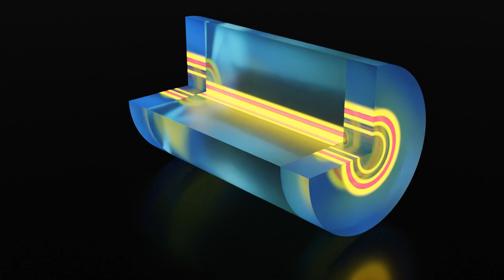LSA animacija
Temporal evolution of the pressure distribution in water and cuvette walls under pulsed excitation shown by the initial green beam of light.

Design: Mikko Partanen, Aalto University
Based on the computer model of the experiment: Nelson G. C. Astrath, Universidade Estadual de Maringá

Title of the paper: Unveiling bulk and surface radiation forces in a dielectric liquid

Journal: Light: Science & Applications - Nature

Authors and institutions:

N. G. C. Astrath, G. A. S. Flizikowski, B. Anghinoni, L. C. Malacarne & M. L. Baesso
from
Department of Physics, Universidade Estadual de Maringá, Maringá, PR, Brazil

T. Požar
from
Faculty of Mechanical Engineering, University of Ljubljana, Ljubljana, Slovenia

M. Partanen
from
Department of Electronics and Nanoengineering, Aalto University, Aalto, Finland

I. Brevik
from
Department of Energy and Process Engineering, Norwegian University of Science and Technology, Trondheim, Norway

D. Razansky
from
Institute for Biomedical Engineering and Institute of Pharmacology and Toxicology, Faculty of Medicine, University of Zurich, Zurich, Switzerland
and
Institute for Biomedical Engineering, Department of Information Technology and Electrical Engineering, ETH Zurich, Zurich, Switzerland

S. E. Bialkowski
from
Department of Chemistry and Biochemistry, Utah State University, Logan, UT, USA

Funding and acknowledgments:
We are grateful to G.V.B. Lukasievicz, O.A. Capeloto, and V.S. Zanuto for illuminating discussions. The research leading to these results received funding from CNPq (409403/2018-0, 304738/2019-0), CAPES (Finance Code 001), Fundação Araucária, and FINEP. Companhia Paranaense de Energia (COPEL) and Agência Nacional de Energia Elétrica (Aneel) are also acknowledged for the financial support through the contract P&D 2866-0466/2017. T.P. acknowledges the financial support from the Slovenian Research Agency (research core funding No. P2-0231). M.P. acknowledges European Union’s Horizon 2020 Marie Skłodowska-Curie Actions (MSCA) individual fellowship under Contract No. 846218.